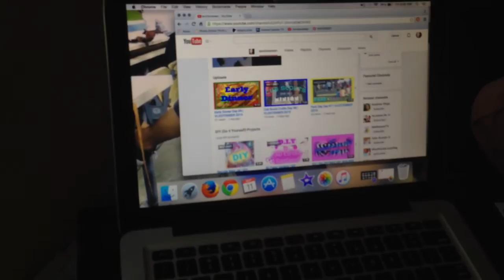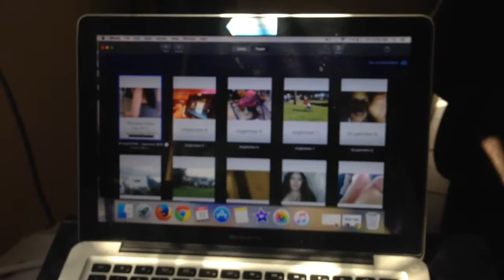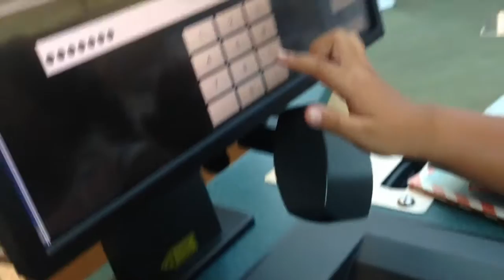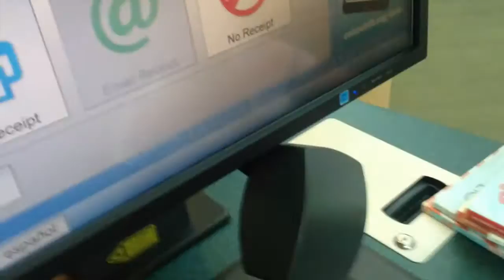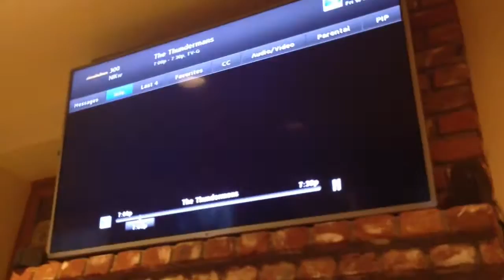Ponytail Swag Day #11 | VLOGTEMBER 2015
Welcome to my Daily VLOGS!  Vlogtember (Vlogging + September) should be interesting!
Fall is my Favorite season!

This LA weather is a killer. I wanted to upload a DIY from Drakes 1st birthday (that iPre filmed) and I couldn’t fin it on my Memory card :(

New Videos on my channel every FRIDAY :)
Join us as we document this Beautiful ‘thing’ we call life!!!

:) Thanks for all the LOVE and SUPPORT on my Channel!